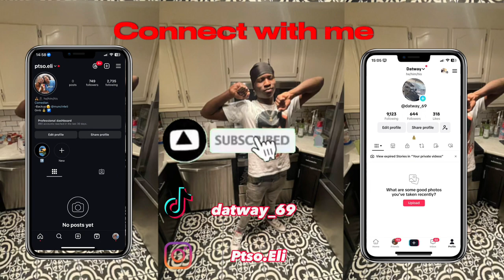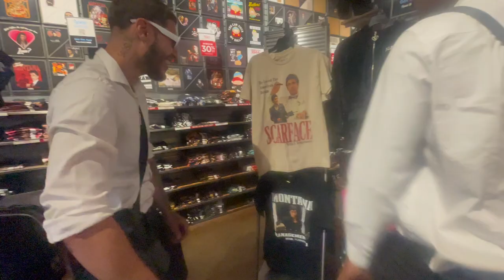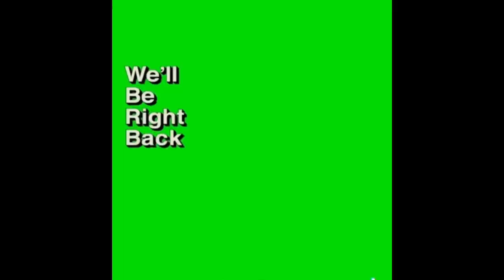Random vlog (prt2)